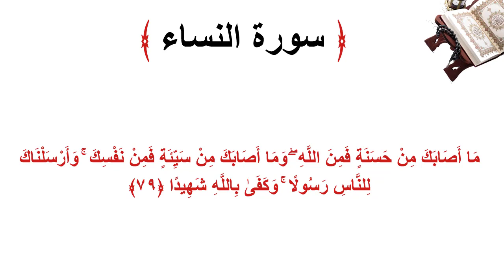سورة النساء الاية 79